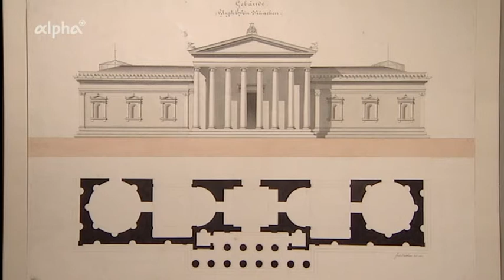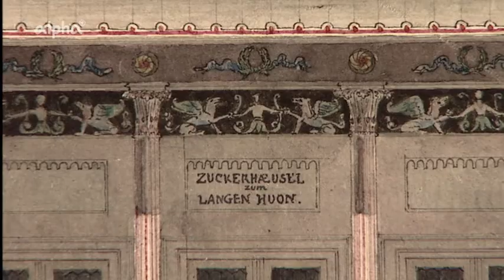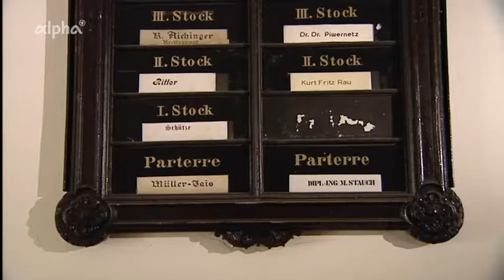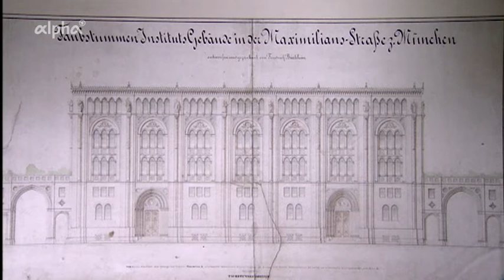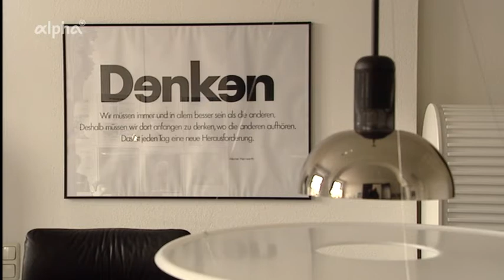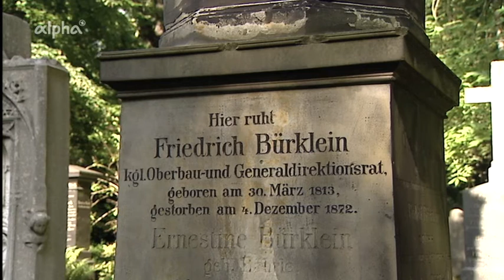Friedrich Bürklein - Der vergessene Architekt Ein Film von Dieter Wieland (1996)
Der Architekt Friedrich Bürklein (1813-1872) wurde mit dem Neubau des Münchner Hauptbahnhofs in ganz Europa bekannt, so kühn erschien die Stahlkonstruktion der stützenlosen Haupthalle. Zu seinen größten Werken zählt das Städtebauprojekt der Maximilianstraße.

Der aus Franken gebürtige Architekt Friedrich Bürklein (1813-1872) war der berühmteste Schüler von Friedrich von Gärtner und lange Jahre dessen wichtigster Mitarbeiter (Bauführung der Salinendirektion, Athener Königsschloß).

Zwischen 1843 und 1852 entstehen repräsentative Wohnhäuser an der Fürsten- und Amalienstraße. Mit dem Neubau des Münchner Hauptbahnhofes wird er in ganz Europa bekannt, so kühn erscheint den Zeitgenossen die Stahlkonstruktion der stützenlosen Haupthalle, 1845 als Wunder moderner Ingenieurskunst gepriesen. Es folgen die Bahnhofsbauten von Augsburg, Ansbach, Bamberg, Hof, Neu-Ulm, Nördlingen, Rosenheim, Würzburg und Nürnberg. König Maximilian II. beauftragt ihn mit der Schaffung eines neuen Baustils. 1856 entsteht als Prototyp die "Frauengebäranstalt", heute umgebaut als Postscheckamt. Danach beginnt die Projektierung und Ausführung des städtebaulichen Riesenprojektes der Münchner Maximilianstraße mit all ihren Großbauten und Privathäusern. Der Versuch, einen neuen Baustil zu schaffen, wurde von der Fachwelt erbarmungslos kritisiert. Überbeansprucht, erschöpft und in geistiger Umnachtung stirbt Bürklein in der Heilanstalt Werneck.